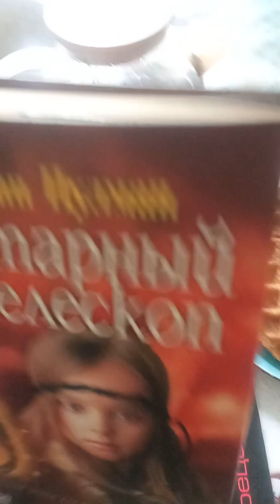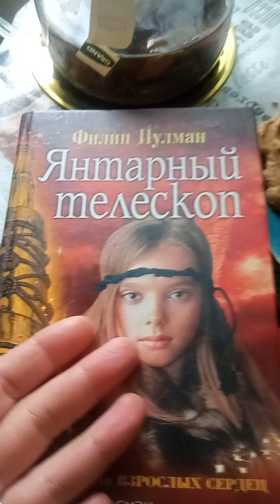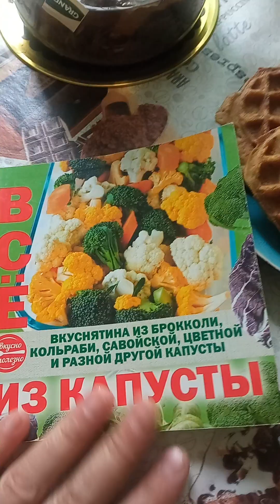ЗВД: сердечки, вафельница, детские книги и рассада)